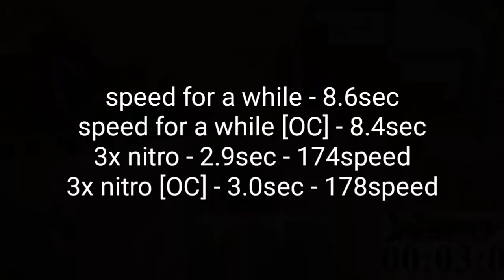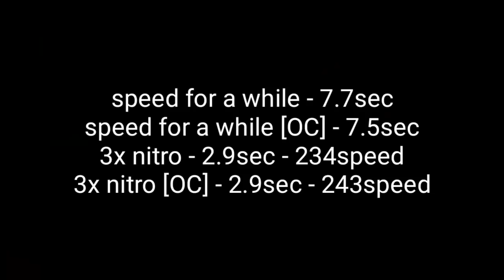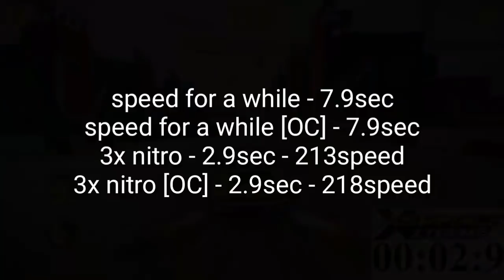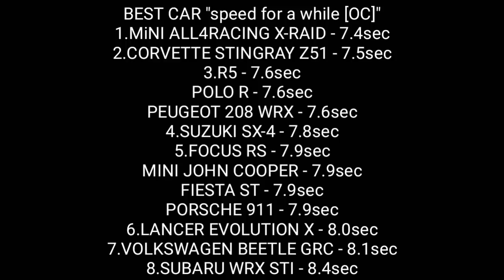BIG TEST ALL RALLY CAR | MAX | speed test | #1